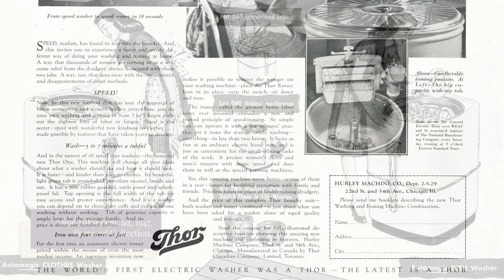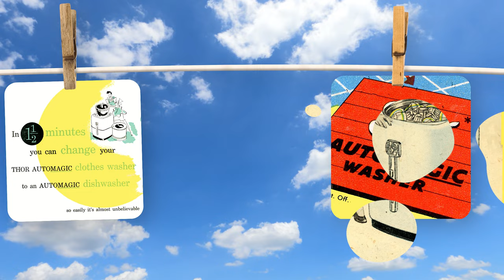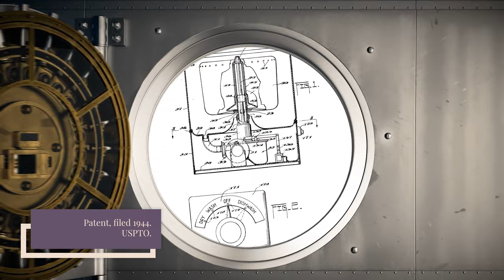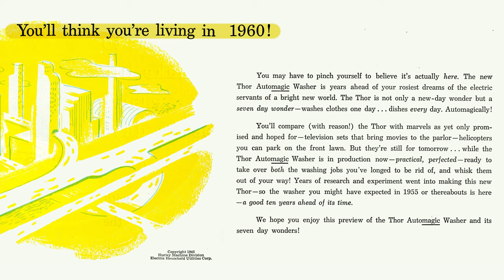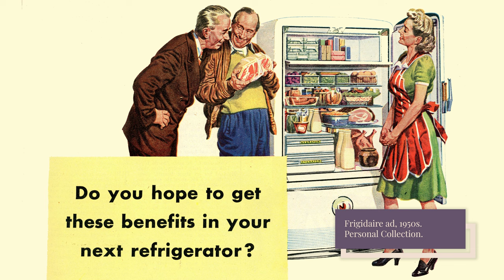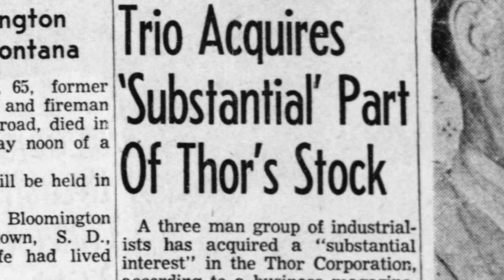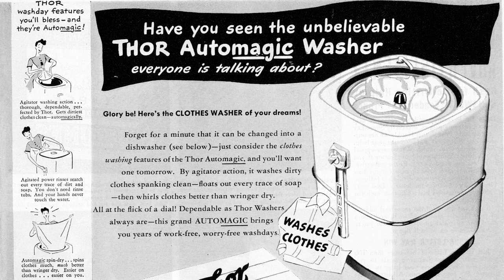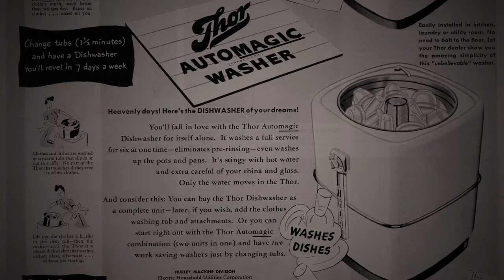The Story of the Thor Automagic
In this episode of the Product Graveyard, I'm taking a look at the Thor Automagic, a hybrid dishwasher and washing machine that was dubbed a “domestic miracle” but ultimately disappeared in the 1950s.

0:00: Introduction
0:39: Thor's origins
1:04: The Automagic
2:25: Top Secret Project
3:03: Early Marketing
3:24: The Appliance of the Future
4:04: The Strange End of the Thor Corporation
5:45: New Management
6:10: Getting Out of the Appliance Industry
7:30: Final Thoughts & Sources

Sources:
“New Combination Washer-Mixer to be Unveiled Soon,” Advertising Age, Jun 18, 1945

“Housewives’ Dream is to Become a Reality,” News-Record, Aug 6, 1945

“Clothes, Dish Washing Done in Same Unit,” Chicago Tribune, Aug 7, 1945

“Thor Sets Budget of $1,500,000 for ‘Automagic,’” Advertising Age, Aug 13, 1945

“Along the Street,” Berwyn Life, Aug 26, 1945

“Separate Drives Launched by Thor for 3 Appliances,” Advertising Age, Mar 1, 1948

“Thor Co. Sales Record Seen,” The San Francisco Examiner, Aug 24, 1948

“Thor Profit Dips; Sales Set Record,” Chicago Tribune, Apr 18, 1949

“Thor Earnings Declines Strike Veils Outlook,” Chicago Tribune, Oct 18, 1949

“Thor Corporation Shows Long List of Famous First,” The Honolulu Advertiser, Mar 26, 1950

“Hurley Quits Thor; Buckingham Named Top Officer,” Chicago Tribune, Apr 22, 1954

“4 Seek Seats On Thor Board,” Chicago Tribune, Feb 4, 1955

“Maremont New Chairman of Thor’s Board,” Chicago Tribune, Feb 9, 1955

“Judgement Day for Appliances,” Business Week, Jun 23, 1956

“Casualties are Mounting Each Week in Appliance Industry,” Sylvia Porter, The Daily Sentinel, Jul 3, 1956

“Arnold Maremont, Former St. Louisan,” William Ferris, St. Louis Post-Dispatch, Aug 26, 1956

“He Runs the Business Gamut From Stage Shows to Ranches,” The Kansas City Star, Sep 9, 1956

“Thor to Change Name; Its Paper Maker Now,” The Journal Herald, Oct 1, 1956

“Thor Corporation Becomes Allied Paper,” The Courier-Journal, Oct 9, 1956
Strategic Management, Fred R. David, 1995

“Bring Back the Thor Automagic, the 1940s Hybrid Clothes/Dishwasher,” Nick Greene, Mental Floss, Jul 31, 2015